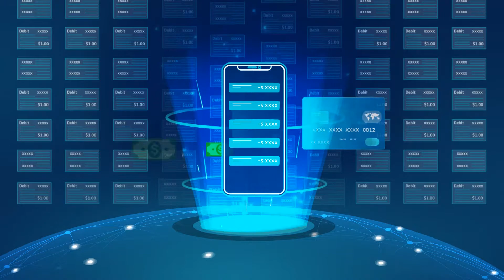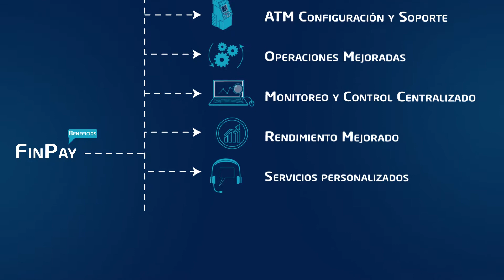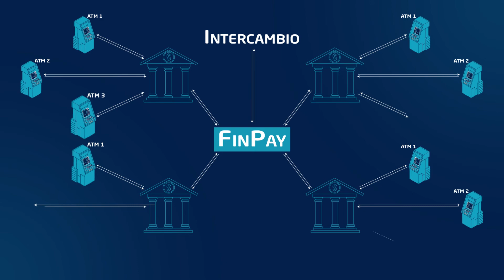FinPay (Spanish)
El Switch Financiero de DataVision es una solución de pago en plataforma abierta que ofrece servicios eficientes de procesamiento de tarjetas de débito, autenticación confiable de dispositivos, administración de tarjetas, pagos, cambio a múltiples redes y autorizaciones para transacciones con tarjetas a través de múltiples canales. Con alta disponibilidad, monitoreo y control centralizados, mejora las operaciones y la experiencia del cliente. FinPay, con su arquitectura de plataforma abierta, ayuda a reducir el costo total sin afectar el rendimiento, la confiabilidad y la escalabilidad.